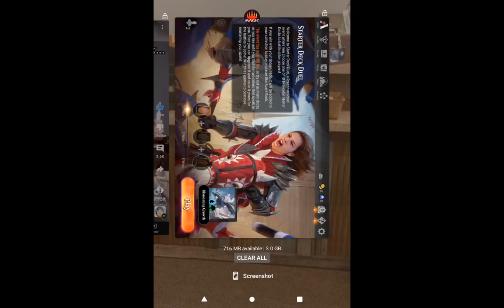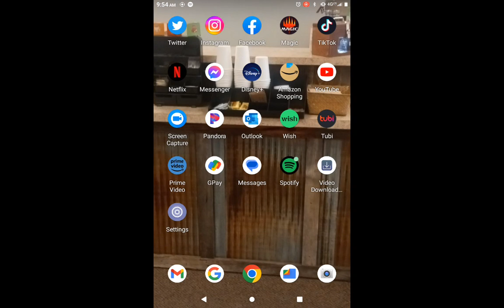I was playing MTG arena